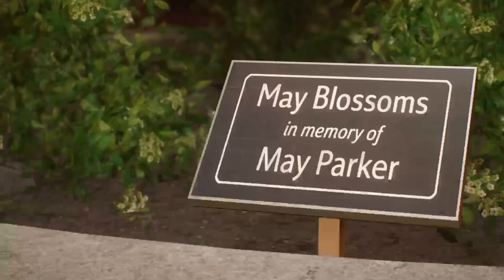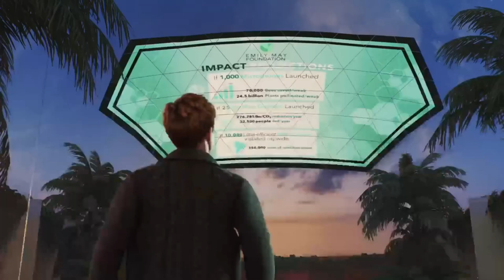The Emily May Foundation